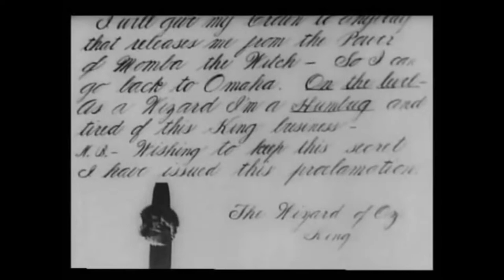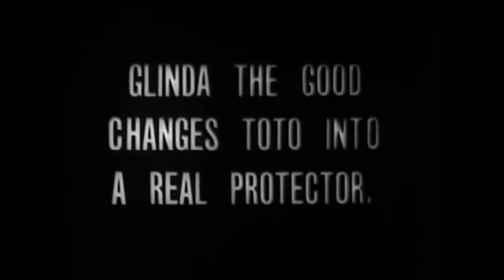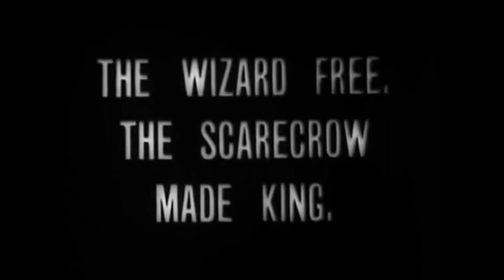Wild Thing Presents - The Wonderful Wizard Of Oz (1910)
The Wonderful Wizard of Oz is a 1910 American silent fantasy film and the earliest surviving film version of L. Frank Baum's 1900 novel The Wonderful Wizard of Oz, made by the Selig Polyscope Company without Baum's direct input. It was created to fulfill a contractual obligation associated with Baum's personal bankruptcy caused by The Fairylogue and Radio-Plays, from which it was once thought to have been derived. It was partly based on the 1902 stage musical The Wizard of Oz, though much of the film deals with the Wicked Witch of the West, who does not appear in the musical.

The credits to this film are lost, and the identity of the director and actors are disputed.

There is no definitive proof who is in the cast, or who directed the film. Otis Turner may have directed the film, but Mark Evan Swartz points out that it is highly unlikely that both Otis Turner and Bebe Daniels worked on the film, as they were in different parts of the country at the time (Turner in Chicago, Daniels in California), and neither had a strong impetus for travel. Dorothy does resemble contemporary photos of Daniels, which would make Turner's direction improbable. Michael Patrick Hearn disputes this, and has found ample evidence that both were in California at the time. At any rate, that Baum knew of Turner is confirmed by his spoofery of an "Otis Werner" in his Aunt Jane's Nieces Out West, a fictional account inspired by his optimism as an independent filmmaker.

Other reported cast members include Hobart Bosworth, Robert Z. Leonard, Eugenie Besserer, Winifred Greenwood, Lillian Leighton, Olive Cox, Marcia Moore, and Alvin Wycoff. Swartz suggests Bosworth was the Scarecrow and Leonard the Tin Woodman, but photographs of the actors make this appear unlikely and suggest that Bosworth was the Wizard and Leonard the Scarecrow. Based on photographs, and assuming the cast list is correct, it appears that Cox is Glinda and Leighton is the servant who pulls out a list of Union rules. Besserer is most likely Momba, and Greenwood likely to be Aunt Em. There is quite a large cast before the camera, and it is unlikely that they will all ever be identified. Michael Patrick Hearn emphasizes that this cast list is not contemporary with the film and may have no basis in fact.

The character Imogene the Cow did not appear in the novel. The cow was used as a replacement for Toto the dog in the stage musical. Many of the costumes and much of the make-up in this film, though notably, not of the Tin Woodman, resemble those used in the 1902 Broadway musical The Wizard of Oz. (None of the songs in the stage show, however, were used in the later MGM film which has become so famous.) As is clear from the plot descriptions below, the presence of Eureka the kitten is drawn from the commingling of material from The Marvelous Land of Oz and Dorothy and the Wizard in Oz; Eureka appears in the latter novel.

Long thought to be culled from footage from The Fairylogue and Radio-Plays (a feature length stage and film show created and presented by Baum in 1908), this was proven not to be the case when the film was recovered. Although the only known Fairylogue film footage has decomposed (and the interactive nature of the presentation makes the discovery of another print unlikely), the slides, script, and production stills are available (and many have been reprinted in books and magazines) and clearly from another production, which emphasized material from Ozma of Oz that the descriptions of the Selig films imply was ignored. This film, and its sequels, were created in the wake of Baum's loss of the rights to The Wonderful Wizard of Oz and temporary licensing rights on The Marvelous Land of Oz and John Dough and the Cherub.

In Kansas, Dorothy and Imogene the cow are chased by Hank the mule, and the farmhands draw their muskets at the beast. Dorothy runs off to their field and discovers that the family scarecrow is alive. The Scarecrow begins to notice a storm building up and hurries the Mule, the Cow, Toto and Dorothy behind a haystack. A tornado appears overhead and carries the haystack away, thus letting it fall into the Land of Oz.

In Oz, The Wizard in the Emerald City declares that he is retiring from being the ruler and he will be crowning a new leader. The wicked witch Momba appears and attacks the wizard and the paper disappears. Meanwhile, Dorothy is playing with Toto, while being stalked by the Cowardly Lion. The good witch Glinda decides to turn Toto into a real protector that can fight off large predators. While Toto befriends the lion, the Scarecrow finds the wizard's paper on a tree.

The travelers continue onward and find the Tin Woodsman. They oil him and find Eureka the cat. When they enter a forest, Momba the Witch flies out the window as her soldiers come out of the cottage, they are all captured and led into the witch's jail-house. Dorothy splashes water on Momba and kills her. After defeating the witch, the travelers arrive at Emerald City.